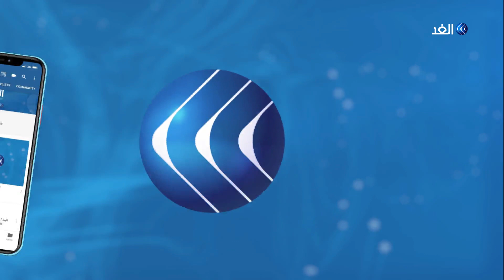الاتحاد الأوروبي يظهر العصا الغليظة لتركيا.. من له اليد العليا في المتوسط؟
أعلنت تركيا بدء تدريبات بالذخيرة الحية شرق المتوسط لمدة اثني عشر يوماً اعتبارا من اليوم وحتى الحادي عشر من سبتمبر المقبل. من جانبه، قال الرئيس الفرنسي إيمانويل ماكرون إنه وضع خطوطا حمراء لأفعال أنقرة  في شرق المتوسط .
المزيد من التفاصيل يتحدث مراسل الغد من جزيرة رودس في اليونان عمرو المنيري مع الإعلامية داليا نجاتي عبر النشرة الإخبارية على شاشة قناة الغد.